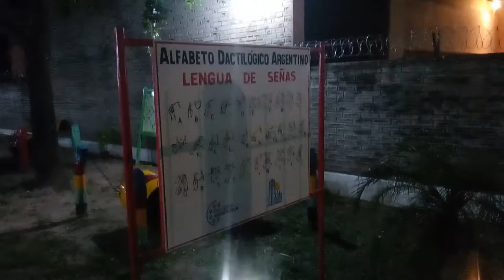ESQUINA CORRIENTES , ENERO 2.019